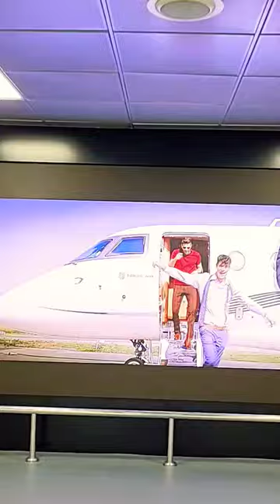Bucharest, Romania | Henri Coandă International Airport (Bucharest Otopeni International Airport)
Henri Coandă International Airport, previously known as Bucharest Otopeni International Airport is located 17km north-west of Bucharest. It is the largest and the busiest airport in Romania.
Bucharest is a city and municipality, the capital of Romania, the economic, administrative, and cultural centre of the country. It lies in the middle of the Romanian Plain, on the banks of the Dâmbovița River, a small northern tributary of the Danube.The river is lined by boulevards with walkways along its banks and flows through the central Bucharest, the Old Town, one of the most beloved and attractive areas in Bucharest.